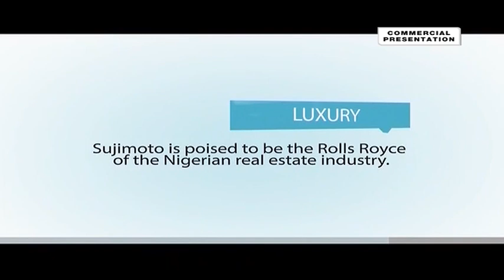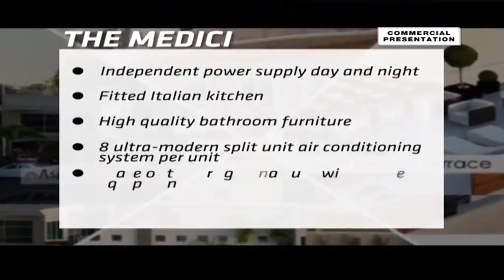Sujimoto Construction enters Nigeria's real estate sector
Nigeria's real estate world is now riveting from the impact of a new entrant, Sujimoto Construction Limited. Sijibomi Ogundele, CEO of the luxury real estate company shares with CNBC Africa about how he plans to cater to the needs of Nigeria's rapidly increasing upper and middle class and take the company's vision beyond Africa's largest market.